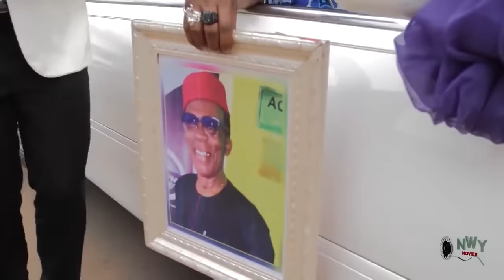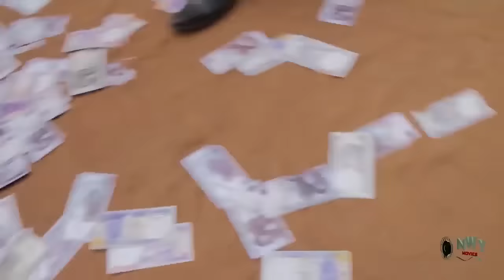He Took My Wife Because I'm Poor Full Movie - Zubby Micheal 2020 Latest Nigerian Nollywood Movie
He Took My Wife Because I'm Poor Full Movie